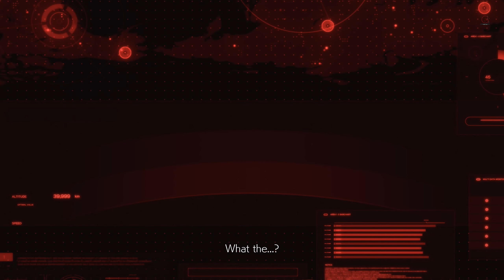Tekken 7 MAIN STORY Chapter 12 The Sun Sets Gameplay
After the events of Tekken 6, though Azazel was destroyed by Jin Kazama, the war between the Mishima Zaibatsu and G Corporation continues to ravage the world. The game's story is told from the perspective of a reporter whose wife and son are killed in the crossfire, leading him to begin writing an exposé on the Mishima Zaibatsu and G Corporation. Nina Williams leads the Zaibatsu in Jin's absence, attempting to locate him, but Heihachi Mishima takes advantage of the vacuum of power and forces Nina to work for him, regaining control of the Zaibatsu. Heihachi makes a deal with Claudio Serafino, head of the powerful Sirius Marksmen organization, to help him expose his son, G Corporation head Kazuya Mishima, believing public opinion will shift in the Zaibatsu's favor if Kazuya's Devil Gene is revealed. Claudio senses a powerful force in the Far East that is unconnected to either Jin or Kazuya.

BTC    ► bc1qys5d6ztg74uwqqg0232m3f0tugexwfflrcvu4e
ETH    ► 0xe1Bd90EDDD90886c6663d80512BAe40E7225121d
DOGE   ► DSHGDWbGspZckaRBiVgX8HZ2ttMkNuqwno